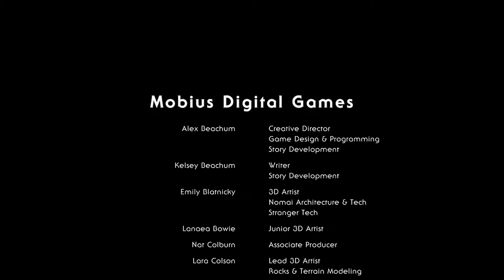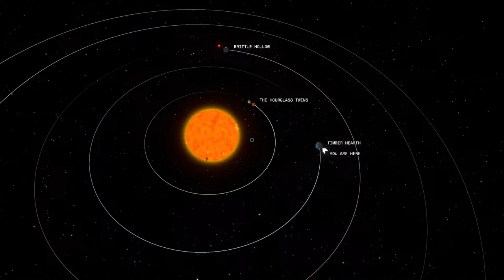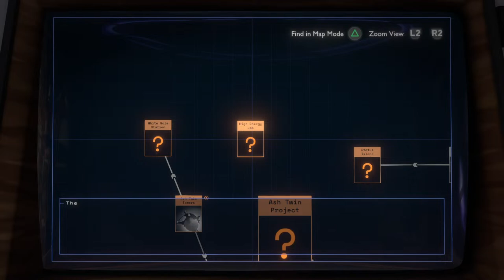Outer Wilds | Space Explorer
Join me as I play some Outer Wilds!
:D